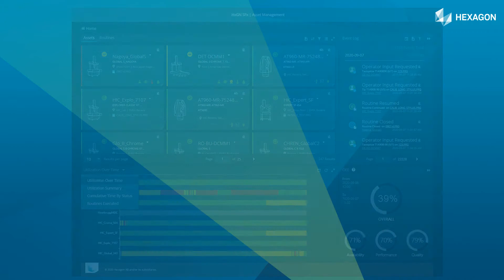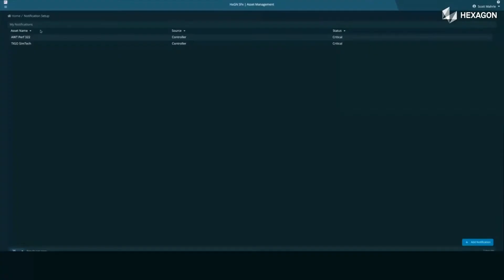¿Qué es HxGN SFx | Asset Management?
HxGN SFx | Asset Management ofrece una forma sencilla e intuitiva para acceder a los principales datos del funcionamiento de su máquina de medición.